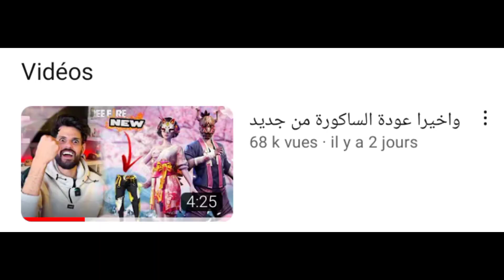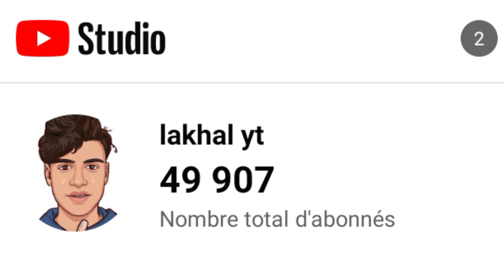تاكيد رجوع الساكوره من قارينا🔥 على قريب مع الدليل🥺💔